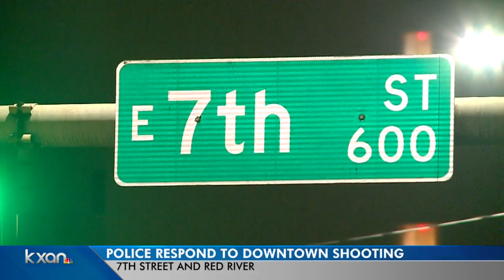Austin Police respond to shooting on East 7th Street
Austin Police responded to a reported shooting early Sunday morning in Downtown Austin.